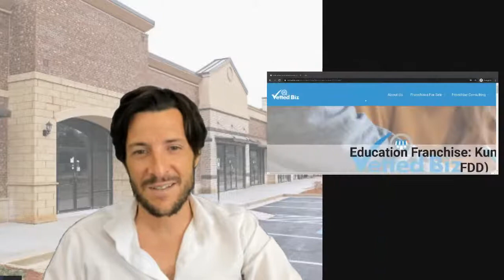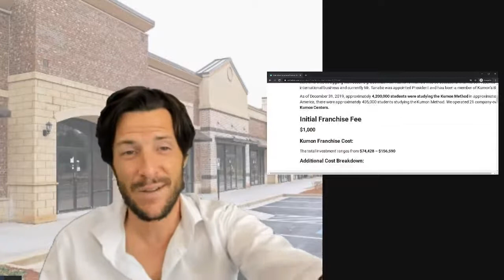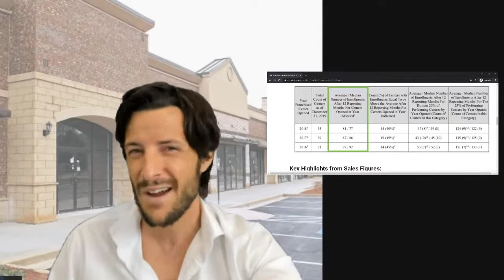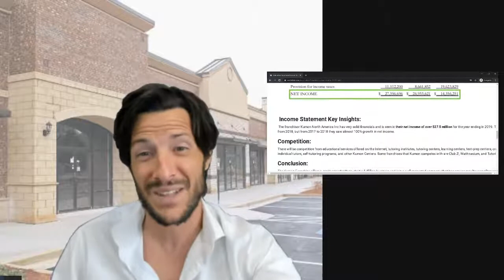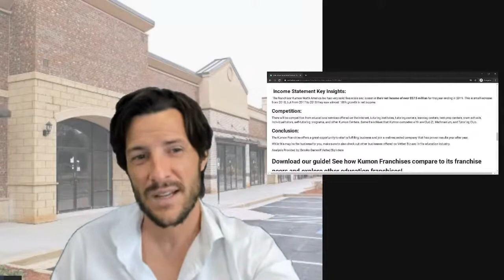Most Popular Franchises: Kumon Review (2021) kumon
Want to buy a Kumon franchise?

Learn about this franchise with 1,500+ locations that have taught 4,000,000+ student

Kumon franchise cost, success rates and more in our video

Want to have a franchise specialist support you day-to-day in you franchise search/ analysis?

00:00 Introduction
00:15 Kumon Franchise Presentation
00:30 Kumon Franchise Disclosure Document 2020
01:16 Initial Franchise Fee
02:07 Franchise Costs to Start-Up
02:56 Red Flags at Kumon FDD
03:41 Income Statements
04:10 Conclusion

The franchisee will operate an after-school center that provides math and reading programs using the Kumon Method of learning (“Kumon Center”). Children are given the opportunity to attend Kumon Centers twice each week throughout the year for approximately 20–30 minutes per subject and complete daily assignments at home on non-Center days.

In 1954, Toru Kumon developed the Kumon Method in Japan. Mr. Kumon was a Japanese high school math teacher and created a supplemental math program for his son, who was struggling with second grade math. Mr. Kumon’s method was so successful that his son reached calculus by the sixth grade. This then turned into an international business and currently Mr. Tanabe was appointed President and has been a member of Kumon’s Board of Directors in October 2013.

As of December 31, 2019, approximately 4,200,000 students were studying the Kumon Method in approximately 25,000 after-school Centers in 58 countries. In North America, there were approximately 405,000 students studying it. We operated 21 company-owned Kumon Centers, and there were 1,547 franchised Kumon Centers.

Initial Franchise Fee for Kumon Centers
$1,000
Franchise Cost:
The total investment ranges from $74,428 – $156,590

Additional Cost Breakdown:
Training Agreement Deposit Fee: $500
Expenses while training: $5,150 – $8,880
Initial Franchise Fee: $1,000
Initial Purchase of Materials: $1,000
Architect Design: $0 – $10,000
Leasehold Improvements: $31,500 – $60,000
Security Deposit: $0 – $15,000
Rent: $2,500 – $5,000
Furniture, Equipment, Primary Sign & Supplies: $3,400 – $12,000
Notebook Computer: $400 – $2,000
Professional Fees: $1,000 – $3,000
Liability Insurance: $480
Business License, Name Registration: $100 – $200
Lead Management Telephone System: $480 – $600
Recommended Reading List: $2,550
Payroll Cost for Assistants (3 months): $7,350 – $8,820
New Center Marketing: $4,000 – $8,000
Additional Funds: $13,500 – $18,000

Ongoing Franchise Costs and Fees:
 Royalty Structures:

$15 x the # of new students

$34 x the # of full paying students

$19.13 x the # of partially paying students

Sales Figures:

There were 1,547 franchised Kumon Centers across North America. While it does not disclose actual revenues made by new centers, they offer statistics for new Kumon Centers.

Key Highlights from Sales Figures:
As seen in the third column, there is an average of 81 students enrolling after 12 months. We are unable to deduce the revenue from just the number of students enrolled because the pricing varies depending on a couple of factors such as the amount of subjects a student takes and whether they are enrolled with a partial payment or full payment plan.

Income Statement Key Insights:
The franchisor Kumon North America Inc has very solid financials and is seen in their net income of over $27.5 million for the year ending in 2019. This is small increase from 2018, but from 2017 to 2018 they saw almost 100% growth in net income.

Competitions for Kumon Centers:
There will be competition from educational services offered on the Internet, tutoring institutes, tutoring centers, learning centers, test-prep centers, cram schools, individual tutors, self-tutoring programs, and other Centers. Some franchises that Kumon competes with are Club Z!, Mathnasium, and Tutoring Club.

Conclusion:
The Kumon Franchise offers a great opportunity to start a fulfilling business and join a well-respected company that has proven results year after year.

While this may be the business for you, make sure to also check out other businesses offered on Vetted Biz and in the education industry.

Analysis Provided by: Brooks Gammill Vetted Biz Intern